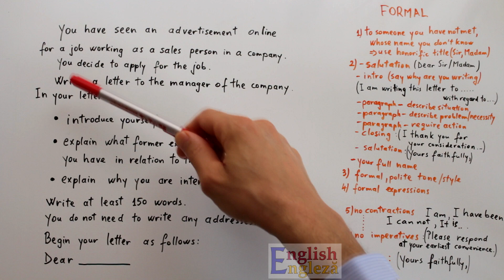Sa invatam Engleza - SCRISOAREA FORMALA part 2 - Let's learn English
Daţi-ne un LIKE şi pe FACEBOOK, pentru a fi la curent cu activitatea noastra
SCRISOAREA FORMALA part 1 aici:

Să învăţăm împreună, pas cu pas, cum redactăm o SCRISOAREA FORMALĂ. În acest episod avem un exemplu practic de SCRISOARE DE APLICARE PENTRU UN LOC DE MUNCĂ.
Vizionare placuta!
Follow the words and the examples, practice the pronunciation, remember new words and sentences. Enjoy!